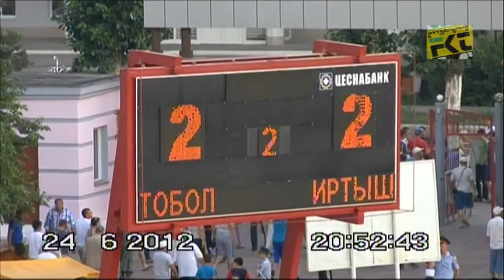Тобол-Иртыш 2:2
Тобол -- Иртыш 2:2 (1:1)
Голы: Юрин 12 (0:1), Жумаскалиев 16 (1:1), Бакаев 70 пенальти (1:2), Богданов 71 (2:2)
Предупреждения: Шливич 39, Кислицын 90
Тобол: Петухов, Кислицын, Седельников, Концевой, Волков, Джолчиев (Сулей 90+3), Богданов, Шливич, Головской (Аверченко 77), Жумаскалиев, Бугаев (Костюк 89)
Резерв: Рихард, Куантаев, Мокроусов, Мангуткин
Иртыш: Лория, Чичулин (Утабаев 80), Кулибали, Кучера, Шомко, Говедарица, Иванов (Яковлев 67), Эссомба (Струков 63), Юрин, Шабалин, Бакаев
Резерв: Котляр, Байжанов, Алиев, Чернышов
Судьи: Салий (Усть-Каменогорск), Горда (Кокшетау), Дерцапф (Уральск)
24 июня 2012. Костанай. «Центральный». 6000 зрителей